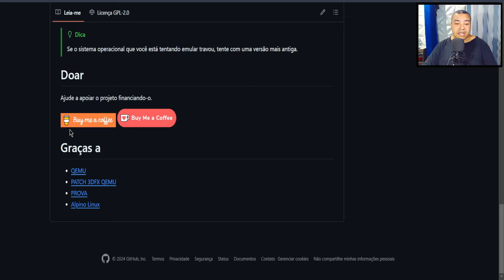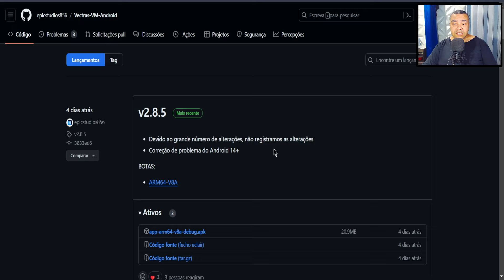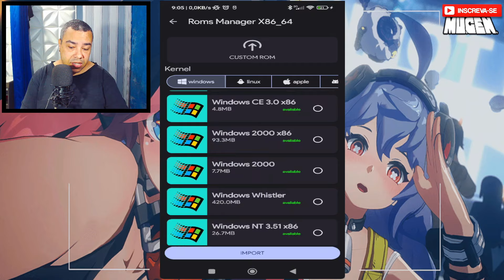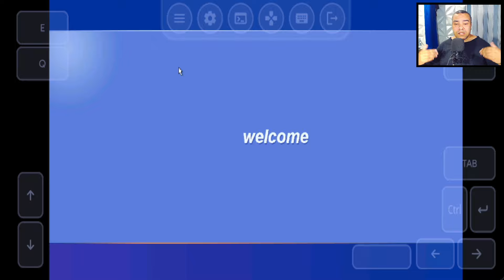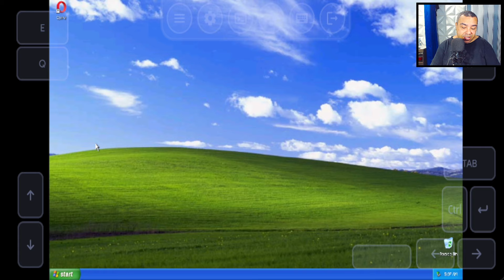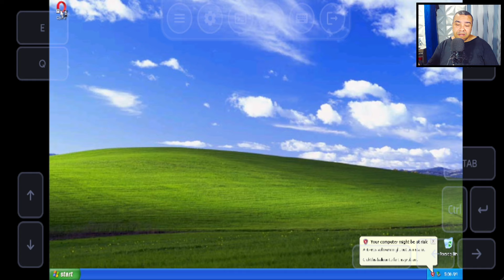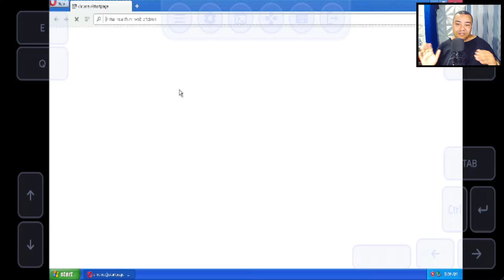VECTRAS VM RODE SISTEMA WINDOWS MAC-OS E LINUX NO CELULAR VEJA COMO FUNCIONA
MEU INSTAGRAM brunoandroidoficial
Cooler Resfriador barato para celular
Lampada Musical Led Colorida+Bluetooth+Controle
Fones bluetooth bom e barto

Fone Bluetooth Kaidi TWS Smart Touch Kd-771
Fone Bluetooth Kaidi KD-776 Com Modo Gamer
Fone Bluetooth Kaidi KD-775 Com Modo Gamer
Fone Bluetooth Kaidi TWS KD-777 modo gamer

Controle para celular android
GameSir X2 Pro Jogos para celular
Controle Para Celular mais barato ainda

Tablet bom e barato
Xiaomi Redmi Pad SE 4GB RAM 128GB ROM
Xiaomi Redmi Pad SE 128GB 6GB de RAM
Mais opções de comprar o redmi pad se
Celulares da xiaomi
Xiaomi POCO X6 5G 8GB+256GB Global
Xiaomi POCO X6 5G 12GB+256GB Global
Xiaomi POCO X6 Pro 5G 8GB+256GB
Xiaomi POCO X6 Pro 5G 12GB+512GB
Xiaomi POCO X5 Pro 5G Dual SIM 6GB 128GB
POCO X5 5G Smartphone 256GB E 8GB RAM
Xiaomi Poco M5 128GB 6Gb Black
Redmi Note 12 128GB 4GB Ram Global
Xiaomi Redmi 12C 128GB - 4GB Ram
Xiaomi Redmi 12C 128GB 6GB Ram

Celulares da samsung
Galaxy A54 5G 128GB 8GB RAM
Samsung Galaxy A34 128GB 5G 6GB RAM
Samsung Galaxy A14 128GB 5G 4GB RAM

Celulares da motorola
Motorola Moto G53 5G 128GB 4GB RAM
Motorola Moto G73 5G 128GB RAM 8GB
Motorola Moto E22 4G 128GB 4GB RAM

Celulares da realme
realme C55 256GB / 8GB RAM